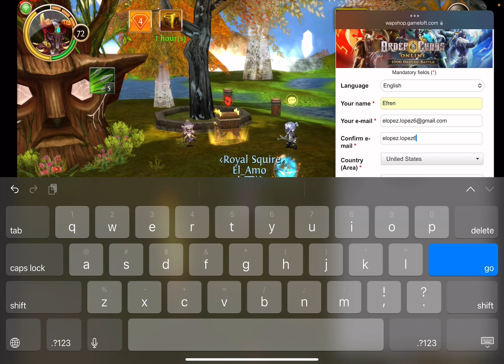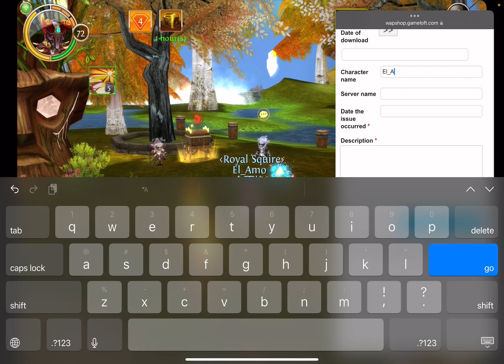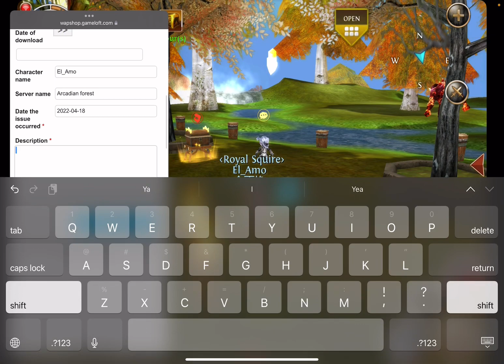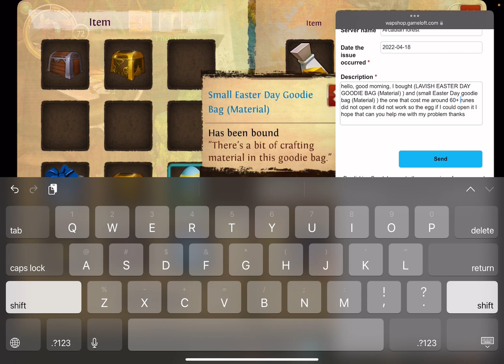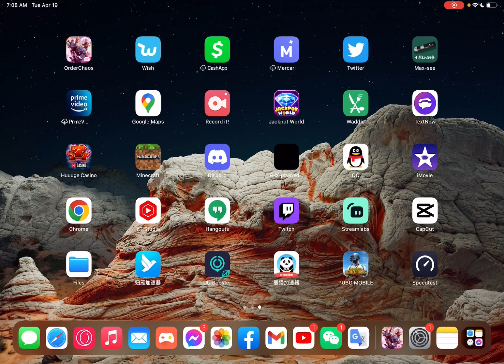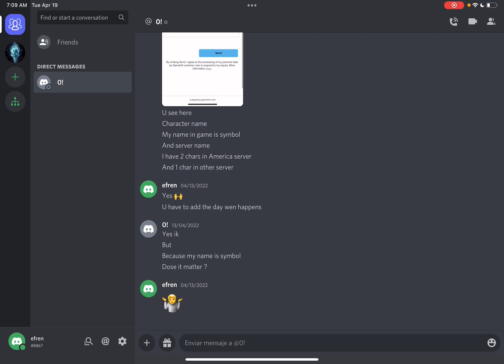Order and chaos online soporte de @Gameloft pasó a paso